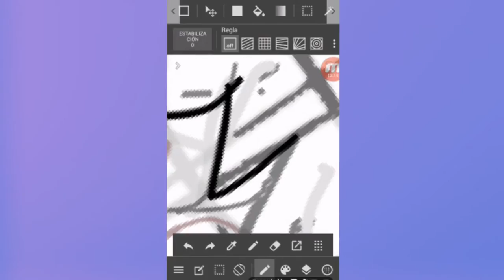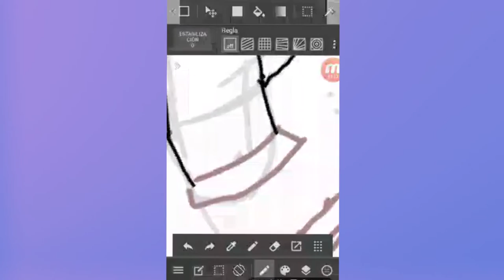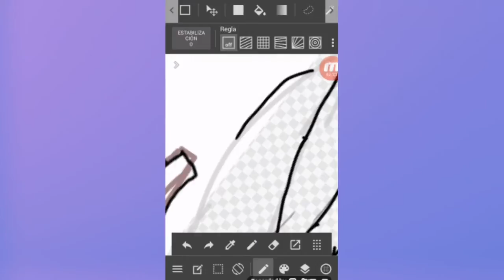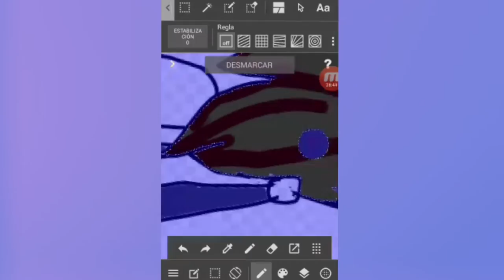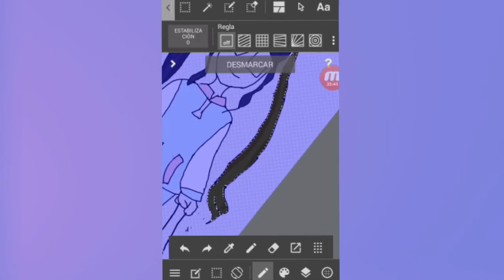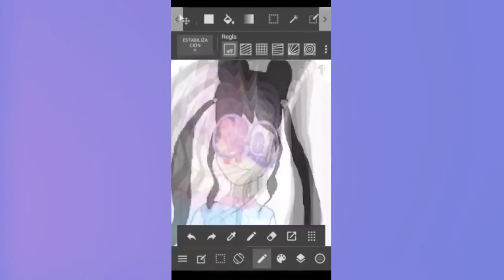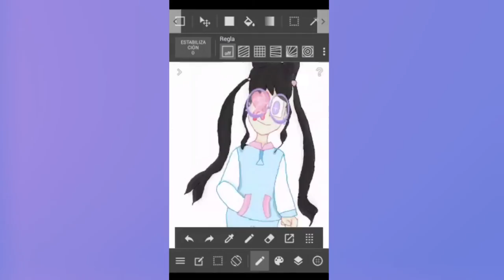【Speedpaint】pastelgirlchallenge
Holaaaa despues de dos meses vuelvo xdxdxd
no subí vídeos poque se me había roto el lapiz stylus de la tableta y ahora dibujo a celular